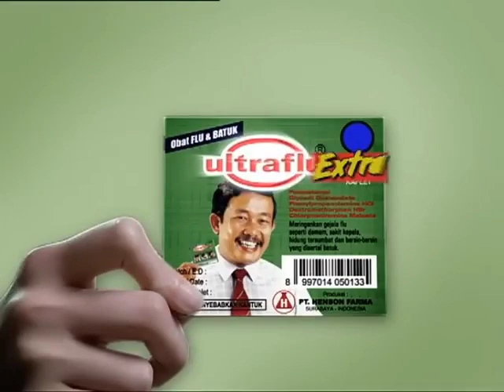Downhill Domination - Ultra Flu Extra Versi Cosmo